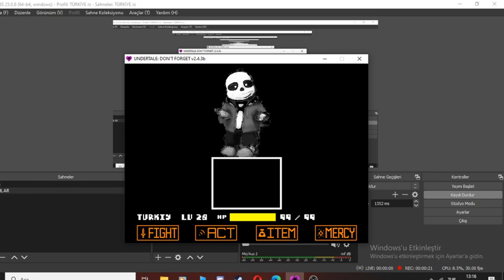DONT FORGET BAD TOM NO HIT